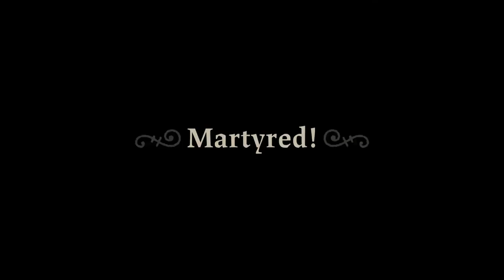Ye ye Lambs